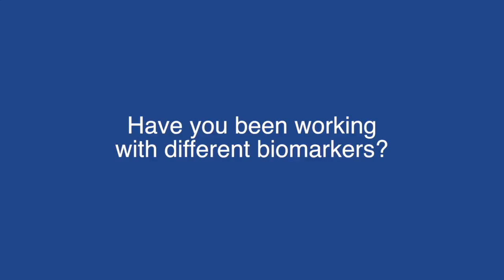Multiplex IHC as biomarkers for cancer immunotherapy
Dr Paul Tumeh speaks with ecancertv at AACR 2016 about determining potential biomarkers using multiplexed immunohistochemistry.

Having created a spatially resolved model of the tumour microenvironment in all its heterogeneity, with different cell types identified by coloured labels, Dr Tumeh describes visible tracking of a tumour responding to immunotherapy.

As such, he explains how multiple biomarkers are a necessary course for increased drug efficacy, and that a negative assay response to one biomarker need not be a prognostic limitation.